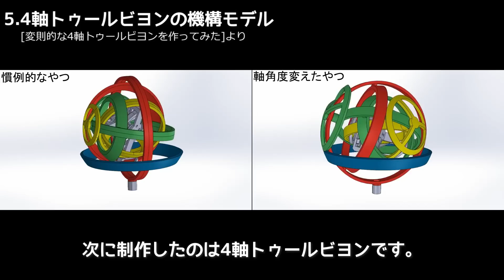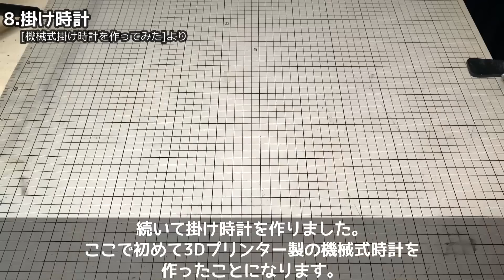からくり作家が3Dプリンター1年目で作ったものまとめ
3Dプリンターを使って1年経ったので、作ったものをまとめました。
いくつかの作品は公式BOOTHでデータを販売していたりします。

動画内の作品は以下リンクよりご覧になれます。